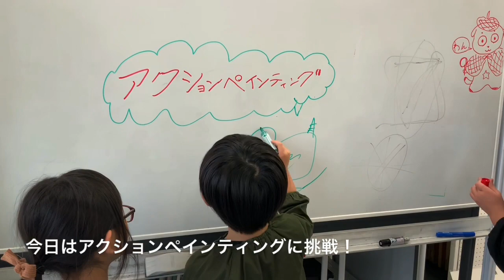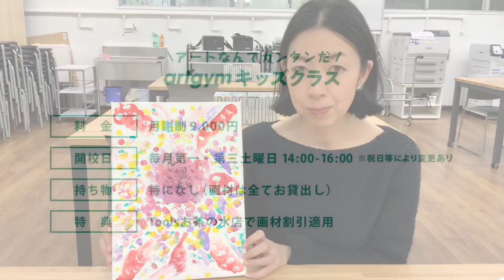ochabi_「アートジムキッズクラス～アーティストなりきり体験！アクションペインティングの白髪一雄になる～」artgym_2020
2019年10月よりスタートしたOCHABIのartgymキッズクラスは、ただ「描く」だけではありません。「きづく」「えがく」「つたえあう」の3軸から構成されたArtプログラムにより、アートに触れながら「思考力」「判断力」「表現力」を伸ばすことを目的としています。小学生のお子様が楽しく学べるよう、毎月様々なカリキュラムをご用意しています。

artgymは、こどもから大人まで「絵を描く楽しさ」を「ロジカル」に学べる“美術学校がつくったアートのジム”です。従来の絵画教室とは少し違う「上手い」より「伝わる」を大切にし、デッサンに興味のある方はもちろん、自分の絵の可能性を広げたい方、ビジネスに使いたい方など様々な目的の方にお越しいただいています。

学校法人服部学園 OCHABI
美術学校がつくったアートのジム
【OCHABI artgym】